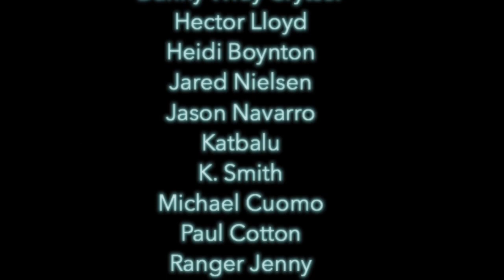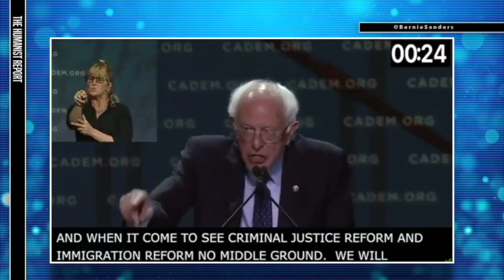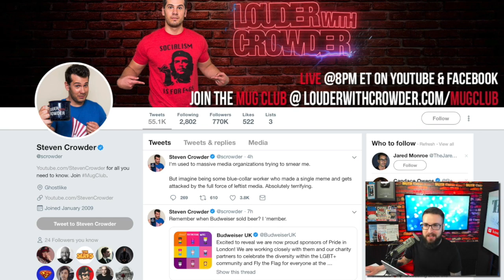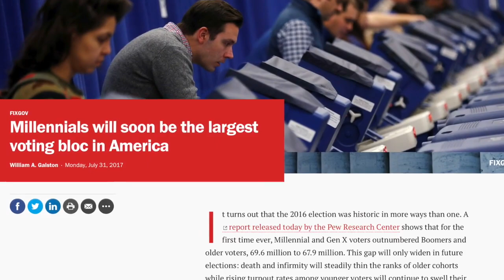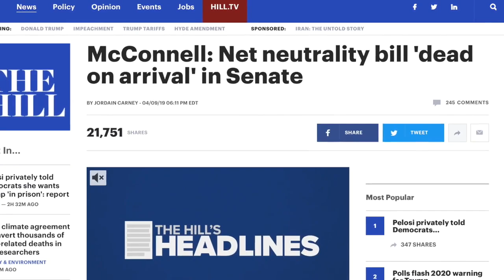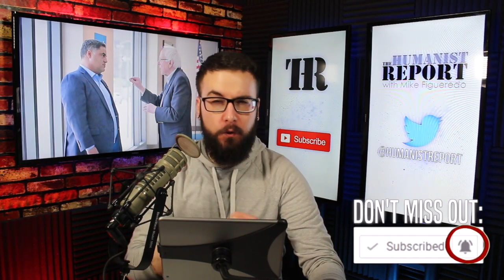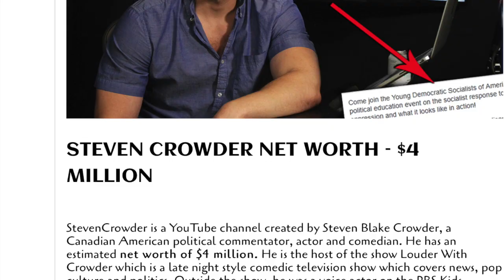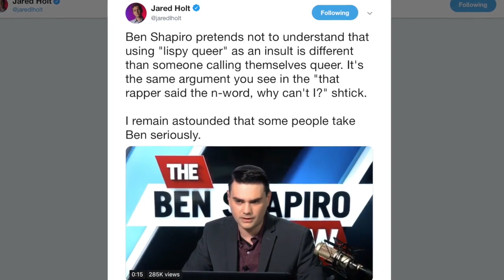Centrist Cowards and Crybully Babies | Episode 196 (June 7, 2019)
In this episode we’ll discuss the coward centrists running for president in 2020 that are too afraid to support Medicare For All because they know they’ll anger their health industry donors. Additionally, we’ll talk about Steven Crowder’s middle school-level bullying of Vox journalist Carlos Maza and why people shouldn’t buy into Crowder’s victimization complex. Additionally we’ll talk about Tomi Lahren’s straight pride, Joe Biden’s flip-flop, climate change, net neutrality with Ron Placone, and more!

Study Finds Trump’s Tax Cuts Just Gave Rich People More Money